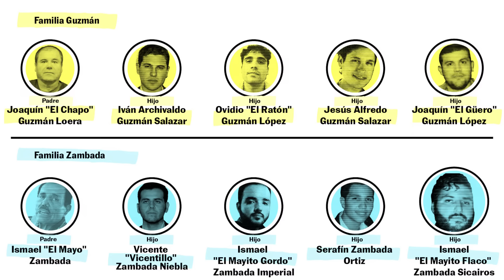El Mayo Episode 5 | Who is running the Sinaloa Cartel | Los Chapitos | Los Mayitos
With now both major leaders of the Sinaloa cartel under U.S. custody, who's behind the helm of one of the worlds largest cartels?